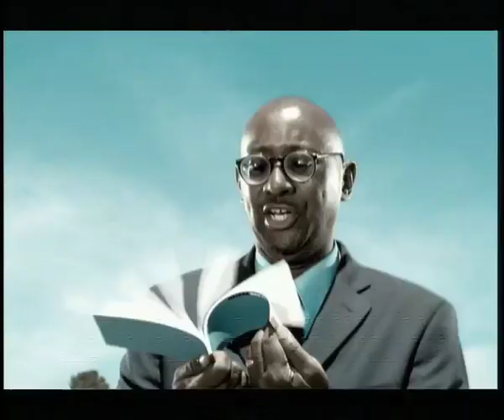Halifax - X-Bomb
The film that launched Howard of the Halifax